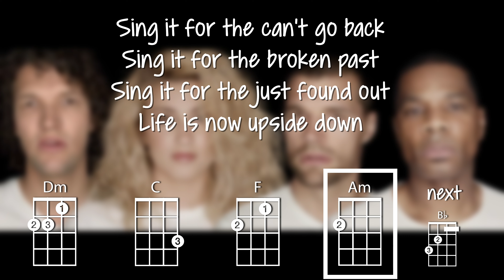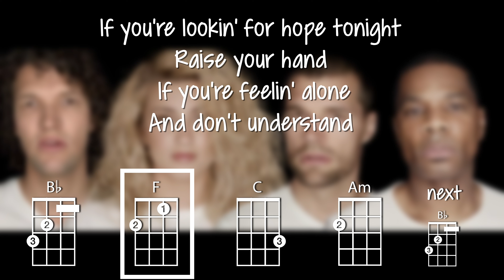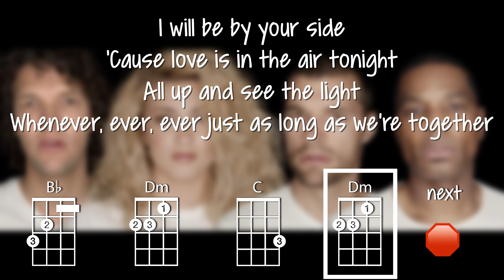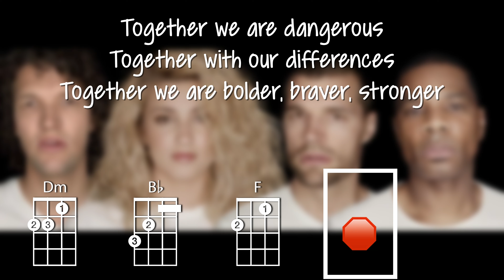Together - Key F (ukulele play-along)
This tutorial will show you how to play Together on the ukulele by for King & Country, Tori Kelly, and Kirk Franklin. The chords used are F Bb C Dm Am. Original song in Eb.

Video created on the iPad Pro using Luma Fusion. The uke chord font is Chordette for Education, available at ukefarm.com.